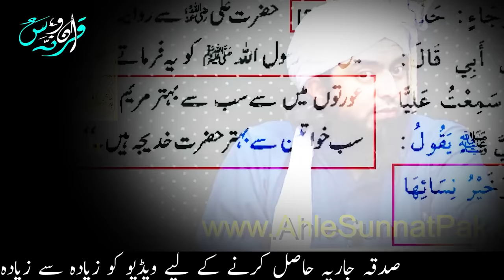Allah Ki Tawheen by Aminul Qadri,Allah be Niyaz Hai!! Aminul Qadri Exposed by Er.Muhammad Ali Mirza